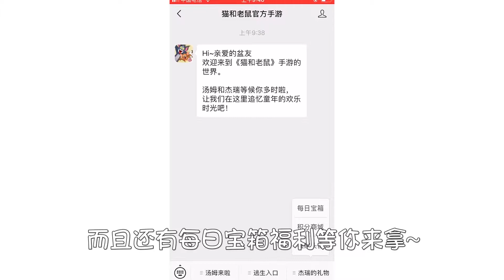猫和老鼠手游：不知道怎么领取？这么多免费福利千万别浪费！